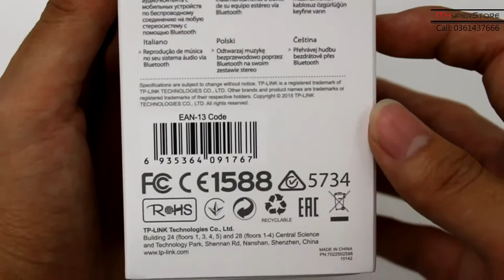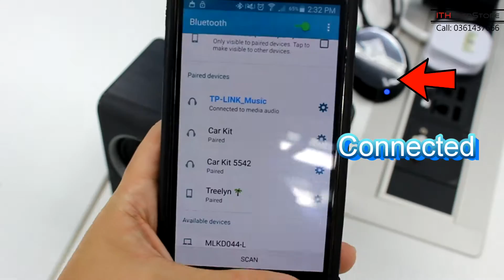TP-LINK HA100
What kind of speaker you own? Do you want to make your speaker become wireless? Love music? NO PROBLEM!!
TP-LINK HA100 is an adapter that allow you to play music with Bluetooth to any audio device!! Now you can walk around with your smartphone and play music at the same time! 💪💪💪💪
Features:
🎷Stream music wireless via bluetooth to any stereo and stand alone speaker
🎷Transmits up to 20 meters (66 feet) away
🎷Bluetooth 4.1, compatible with all A2DP stereo Bluetooth devices
🎷Connect with your Bluetooth or NFC-enabled device
🎷Small Size & Easy Carry
💰LIMITED OFFER! ONLY RM79.50 👑
💰GET REWARD POINT FOR PURCHASING NEXT TIME
💰HAPPINESS AND ENJOYMENT OF LISTENING MUSIC
HOW TO BUY?
OR
PM us!